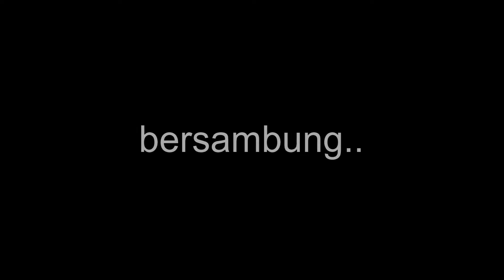EP2 | Cara MUDAH Belajar SIMEN BARANG2 KERETA!! | CONVERT SATRIA NEO R3 LOTUS RACING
Semoga bermanfaat utk anda semua yg teringin nk belajar simen kereta.. Sy doakan semoga korang semua yg support channel Zul Vlog, yg tonton semua video dlm channel ni dimurahkan rezeki & dipermudahkan segala urusan.. korang memang terbaikk..Tq